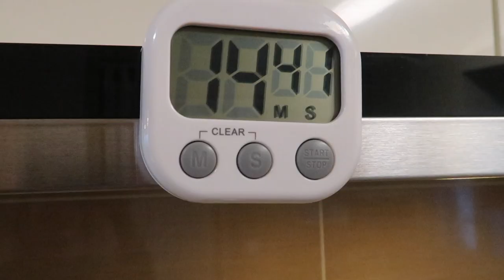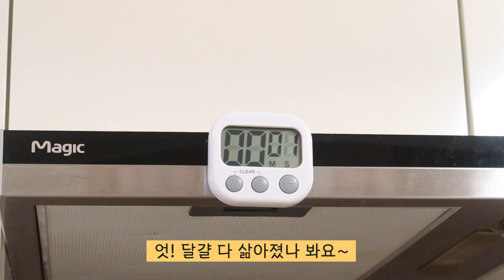다이소 추천템 주방에서 제 역할 톡톡히 하는 주방템 5가지 소스병 활용법 [다이소 살림템 추천]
오늘은 다이소 제품 중 주방에서 제 역할을 톡톡히 하는 주방템 5가지를 소개해드려요 최근 살림 용품을 구매할때 꼭 필요하고 유용한 제품인지 고민한 후 구매하고 있습니다 실사용 후에도 좋았던 제품들 위주로만 소개해 드릴 예정이니 구매하실때 조금이나마 영상을 보시고 살림 생활에 도움이 되셨으면 좋겠어요 그럼 오늘도 영상 시청해 주셔서 감사합니다 영상이 좋으셨다면 좋아요👍 댓글⌨️ 구독🔔 부탁드립니다🙇‍♀️ (영상 제작에 큰 힘이 됩니다🙏) 오늘도 소소한 행복 이루세요 고맙습니다 💛

[다이소 품번]
잘라쓰는 소스병 1021533
주방타이머 1014011
천연 옻칠 집게 1024332
대나무 주걱 57797
스테인레스 차망 1024115

[다이소 주방 꿀템5가지]⬇️블로그로 보시려면

[영상정보]
📌스텐 편수 냄비
▪️품절된 상품은 비슷한 상품으로 링크를 대체합니다 비교해보세요🙆‍♀️

[배경음악]
Bossa Lounge